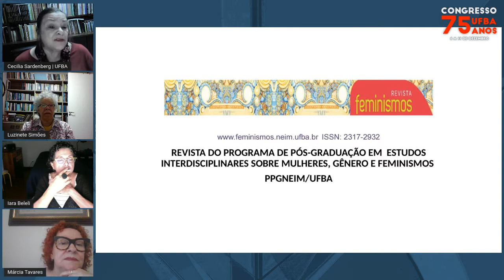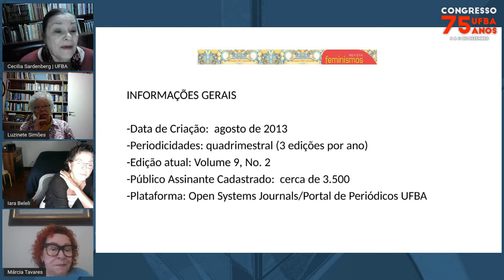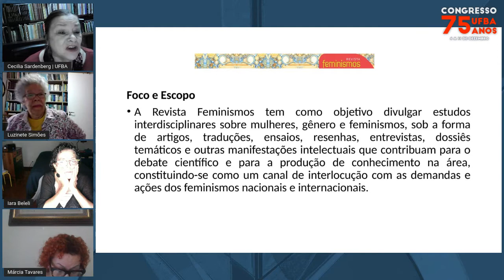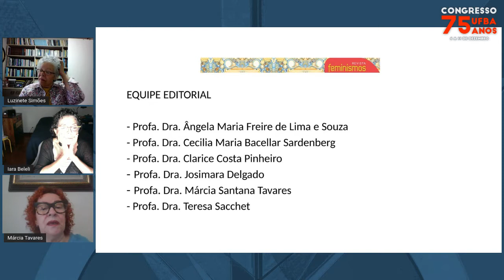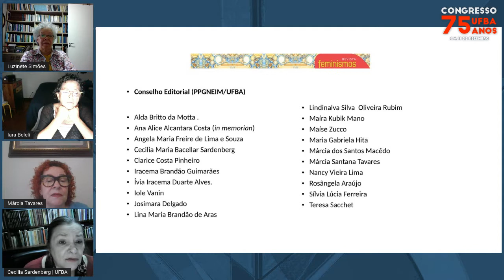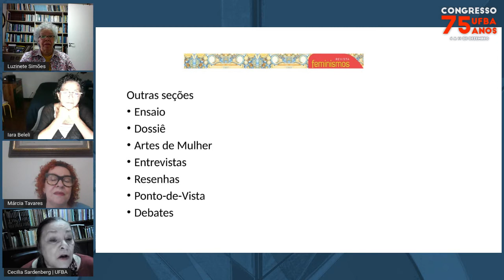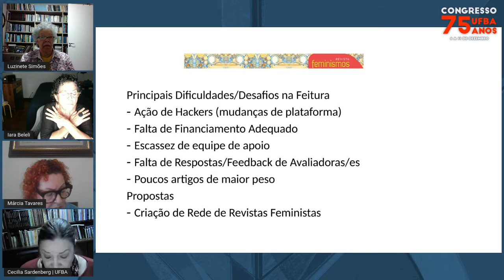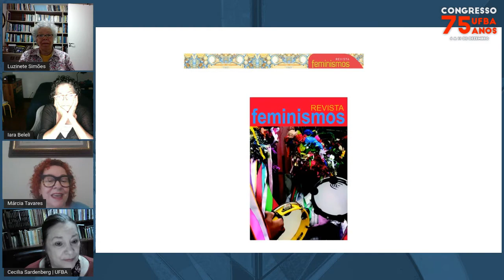Feminismos Em Movimento: Desafios Na Feitura De Uma Revista Feminista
Palestrantes:
Márcia Santana Tavares, Cecília Maria Bacellar Sardenberg, Luzinete Simõe, Iara Beleli

Descrição:
A Revista Feminismos, cuja primeira edição foi lançada em 2013, é uma publicação trimestral, inserida no Programa de Pós-Graduação em Estudos Interdisciplinares sobre Mulheres, Gênero e Feminismo. Simboliza a árdua luta de mais de três décadas travada pelo Núcleo de Estudos Interdisciplinares sobre a Mulher – NEIM, da Universidade Federal da Bahia, para difundir os estudos interdisciplinares e a perspectiva de gênero e feminista no espaço acadêmico. A Feminismos tem como foco a divulgação desses estudos sob a forma de artigos, traduções, ensaios, resenhas, entrevistas, dossiês temáticos entre outras manifestações intelectuais que fomentem o debate científico, constituindo-se, portanto, em espaço de produção e socialização de conhecimento na área, mas também canal de interlocução entre pesquisadoras feministas no âmbito regional, nacional e internacional. Nesta mesa, propomo-nos refletir, junto a representantes de outras revistas feministas publicadas no Brasil, sobre os desafios para feitura de uma revista dessa ordem, principalmente num contexto marcado por crescente conservadorismo e ataque aos estudos de gênero e feministas, ao mesmo tempo em que compartilhamos um balanço da produção até o presente momento e anunciamos edições futuras em fase de organização.